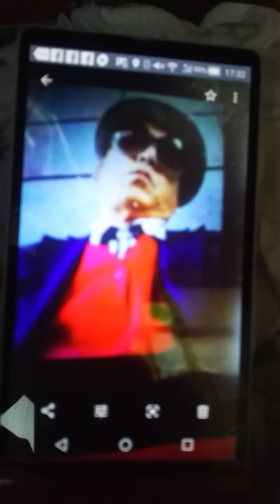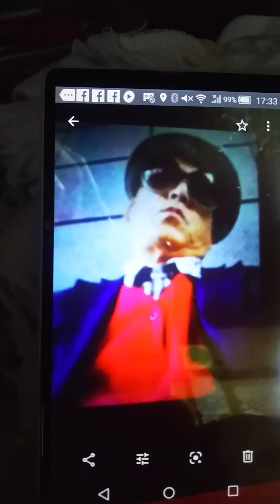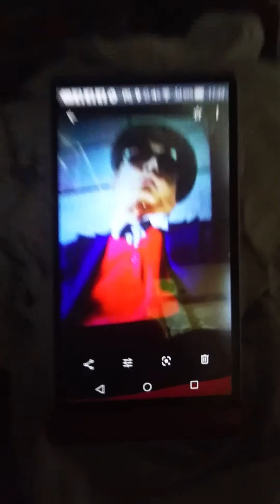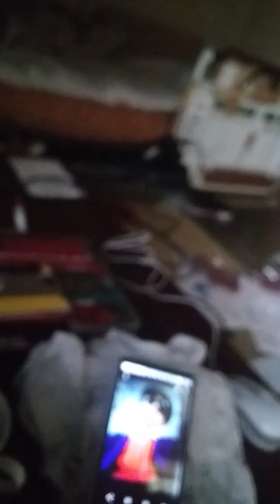マフィア見たいな、写真集、ヤフーに投稿する。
メール      私に出資したい方は
田窪重則   迄メール下さい

銀座のママ募集、１００人。

田窪重則　　　電子書籍４０個　　販売中　１冊９９円

函館で１番の不良が世界で１番の億万長者に成るネットストーリー
平成の豊臣秀吉の再来四国の越智の北条家の子孫、田窪重則 。電子書籍販売中。

いろいろ、億万長者に成れる方法が載ってます。

米10日食べて無い。
誰かご馳走して、女性に限る。
肉、魚、1年食べて無い
つらい、誰か恵んで下さい。
いくらでもいい。
大阪市西成区岸里3丁目1-18
マーメイド18-301号
田窪重則。
パソコン壊れた。つらい。
田窪重則
マーメイド18の301号